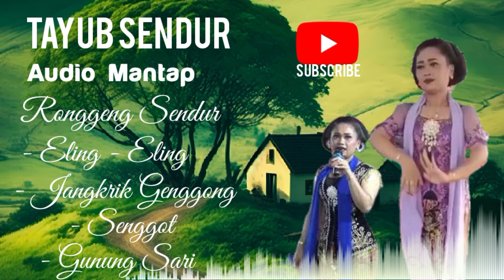Eling Eling II Senggot II Tayub Sendur II Audio Nyampleng II KR RECORD KAIA II